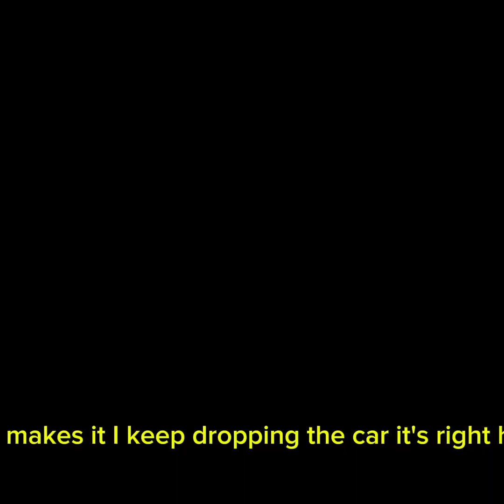NEW HORROR Game mode in Gorilla tag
Who ready for the next update for the horror mode!!